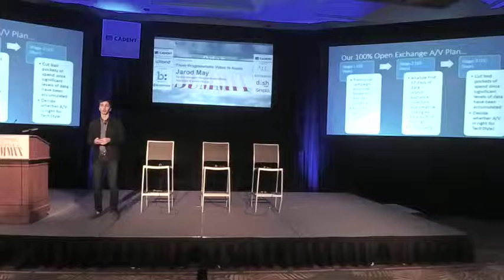Presentation: From Programmatic Video to Audio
PRESENTER
Jarod May, Senior Manager, Programmatic Media, TechStyle Fashion Group